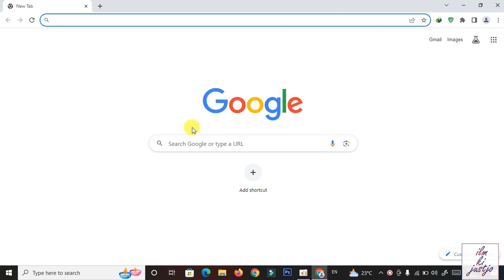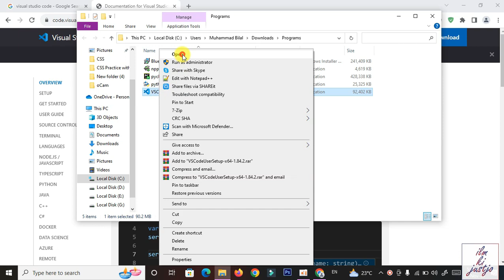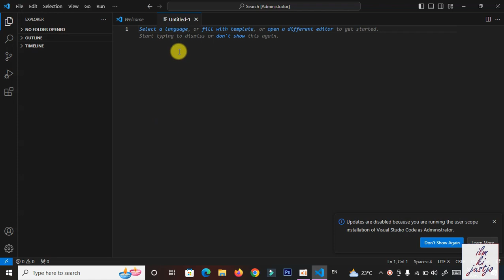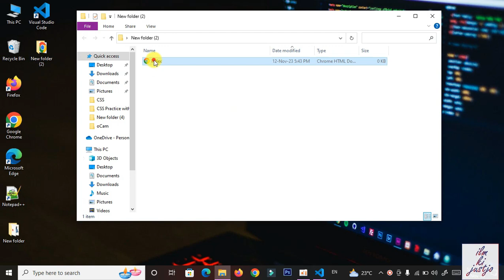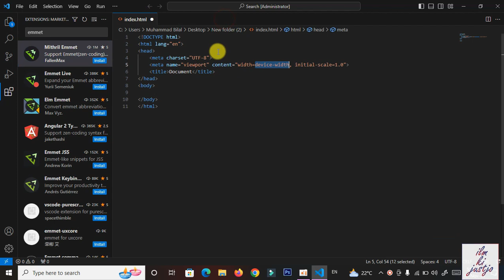VS Code Installation and Emmet Tutorial | Step-by-Step Guide for Windows | in URDU HINDI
Welcome to our Tech Tutorial! In this video, we'll walk you through the process of downloading and installing Visual Studio Code on a Windows system. Additionally, we'll explore the powerful Emmet toolkit for efficient HTML and CSS coding. 🖥️💻

In this tutorial, you'll learn:

How to download and install Visual Studio Code on a Windows machine.
Setting up basic configurations for a smooth coding environment.
Introduction to Emmet and its time-saving features.
Practical examples of using Emmet for HTML and CSS coding.
Follow along with our step-by-step guide to optimize your coding workflow and make the most out of Visual Studio Code with Emmet.

Whether you're a beginner or an experienced coder, this tutorial is tailored for you. 🔔📢

TechTutorial, VSCode, Emmet, CodingTips, WebDevelopment, WindowsTutorial 🖥️💻